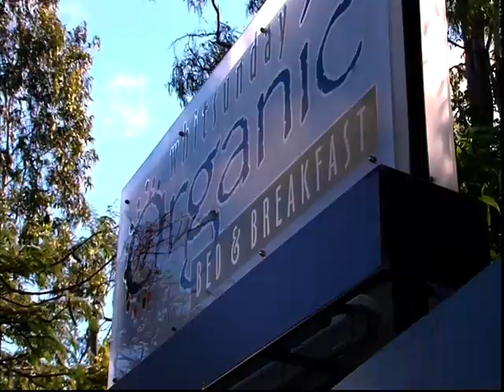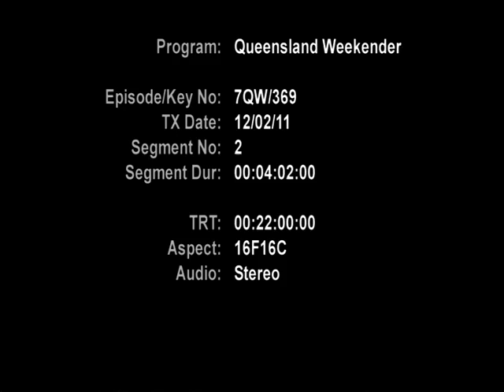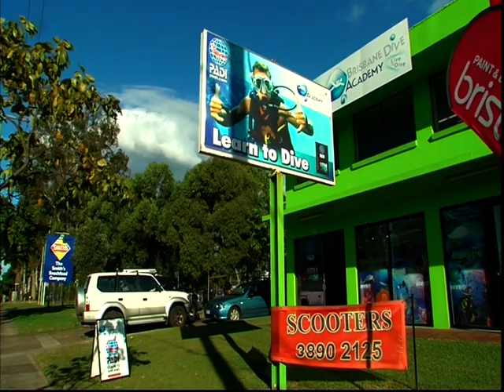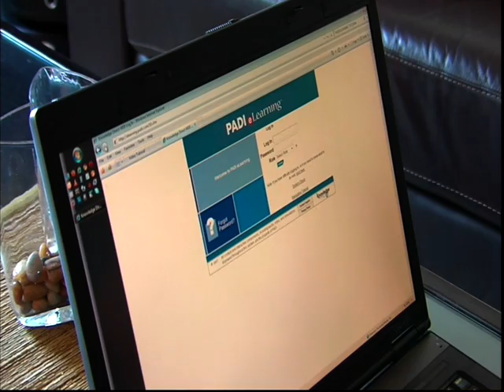Whitsunday Organic Bed and Breakfast QLD Weekender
This is  the beautiful Airlie Beach Organic Bed and Breakfast some of the experiences of our Spicy Organic curry night.